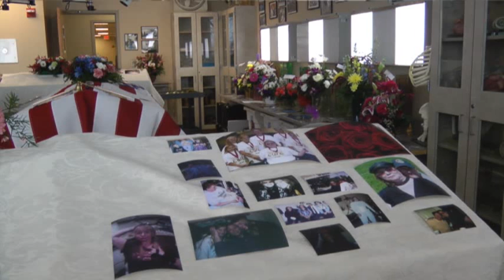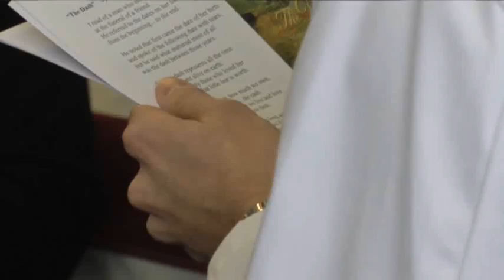Cadaver Ceremony Used to Teach Patient Care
When medical students finish working with cadavers, they are sometimes joined by the families of body-donors for funeral-like ceremonies. One medical school professor says the ceremonies help teach aspiring doctors about total patient care. (Jan. 29)